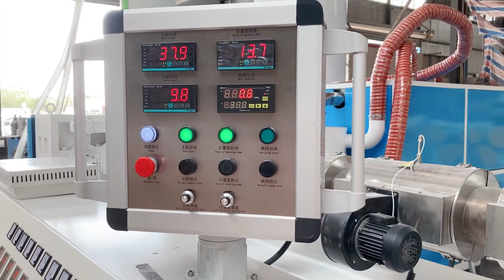30-300 kg/h Full Auto PP Strap Making Machine|PP Box Strapping Line|PP Strapping Band Extrusion Line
MOOGE One-Stop Turnkey Plastic Recycling Solution
MOOGE- Original manufacturer of plastic recycling machine